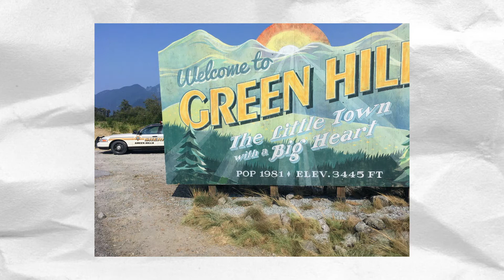Sonic Movie Review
so I know this is late but here's my review of the amazing Sonic The Hedgehog movie.